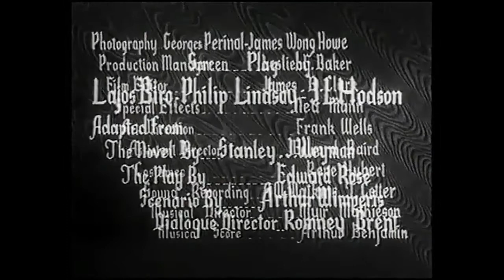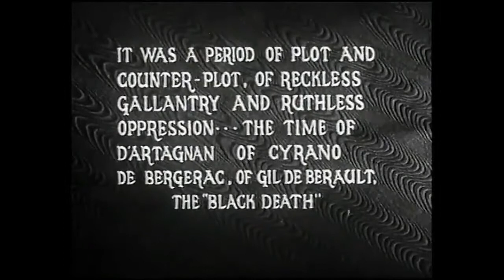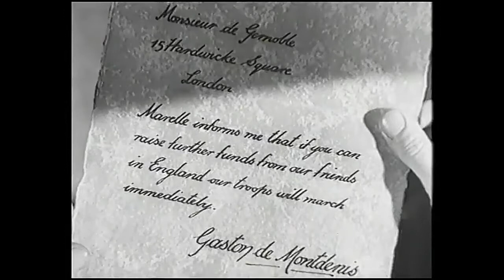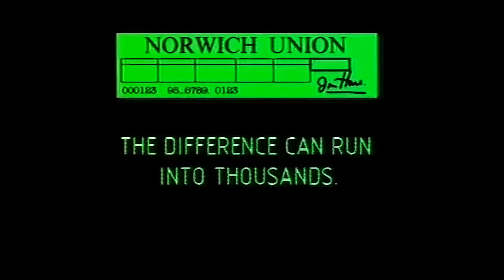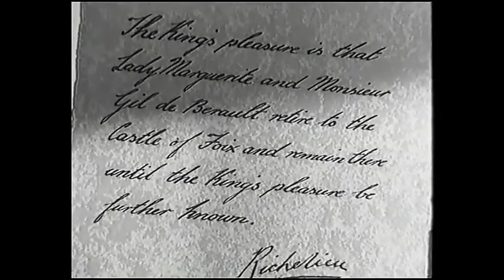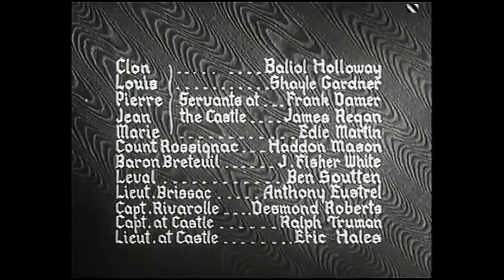Under the Red Robe 1937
Cardinal Richelieu spares the life of a convicted duelist (Veidt) provided he will capture the leader of the Huguenots.